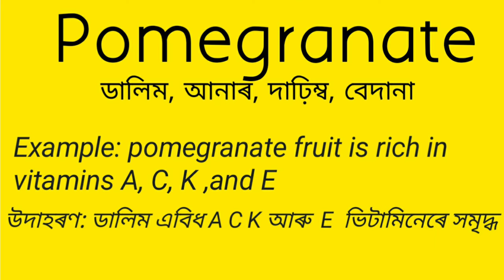Pomegranate Meaning In Assamese || Pomegranate Pronunciation🖋️|| word's meaning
pomegranate মানে কি?